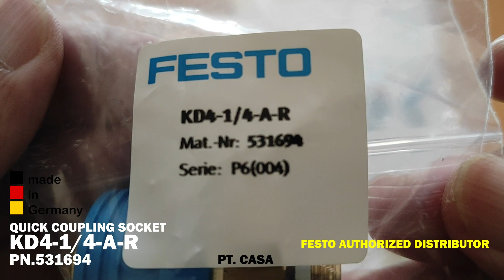FESTO QUICK COUPLING SOCKET KD4-1/4-A-R PN.531694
FESTO QUICK COUPLING SOCKET
KD4-1/4-A-R PN.531694